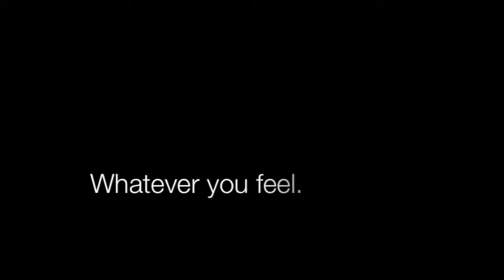UCLU Dance Society | Contemporary | 1st Oct '13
CONTEMPORARY CLASSES
Every Tuesday
7-8pm Beginners Contemp
8-9pm Advanced Contemp
Lewis Studio